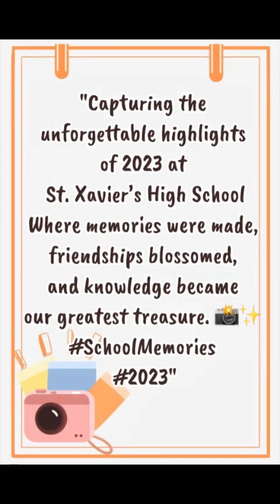Memorable moments of 2023